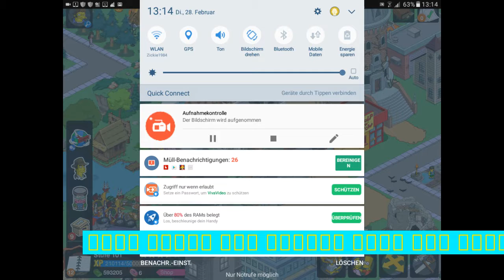SPRINGFIELD TAPPED OUT MEIN ERSTES VIDEO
SPRINGFIELD TAPPED OUT DAS GAME DAS ICH GEIL IST